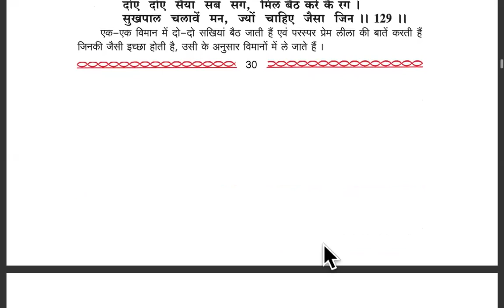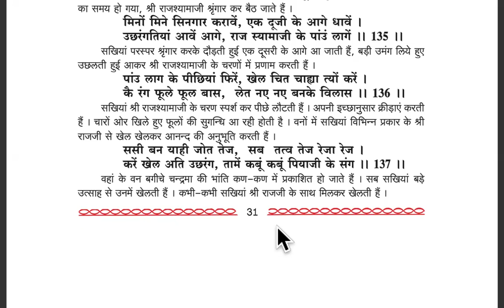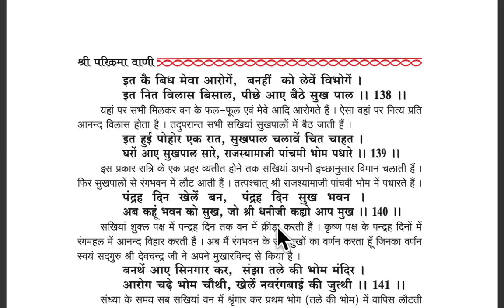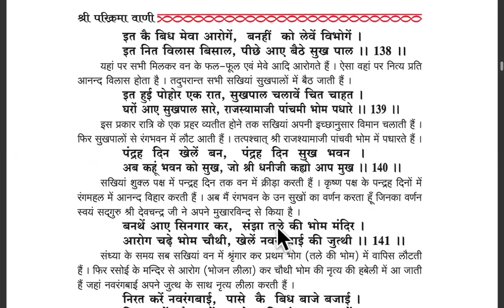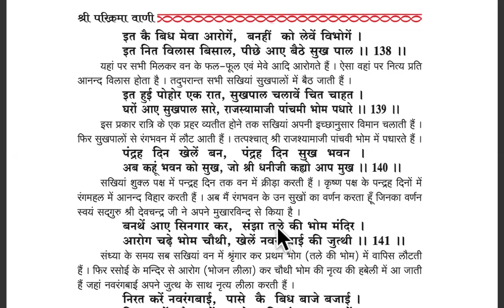श्री परिक्रमा ग्रंथ टीकाकार परमहंस महाराज श्री जवाहर दास जी -प्रकरण -3 चौपाई 121-140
श्री राज श्यामा जी नीलो ना पिलो मंदिर में सुख सेज्या पर विराजे हैं और सखियाँ सैयां बैठी जुदे जुदे टोलें
और सुखपालो से वन में जाना और वनों में रमन
सभी वीडियो इन एक प्लेलिस्ट में